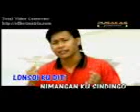ika pisorou sorouku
inilah lagu keskaan sy,dlm versi dusun,ekkk...memang pn lgu dusun..heheheh